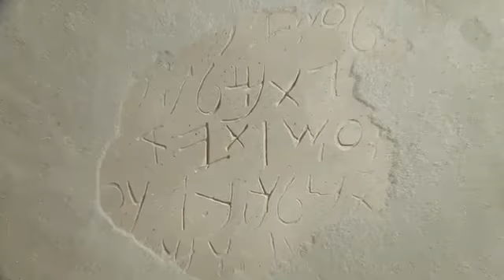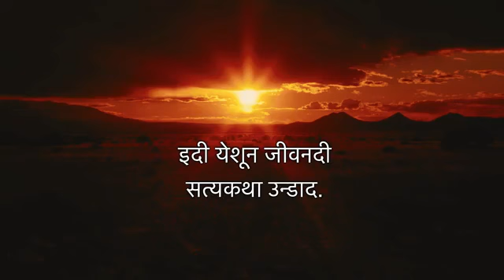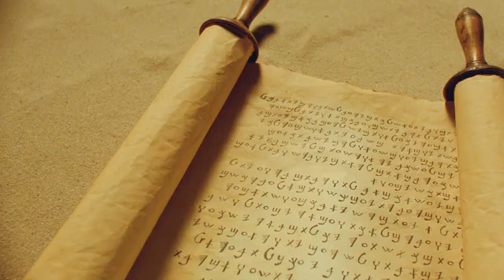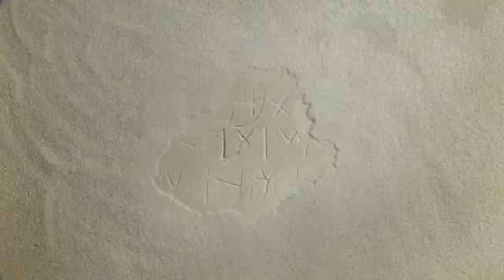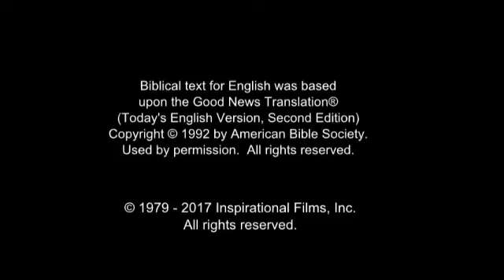Waddar Gospel Film! Jesus is the Hope of the world... JESUS SAVES!